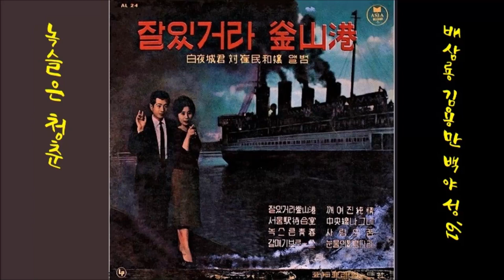녹슬은 청춘 1961 백야성 금지@방송부적가사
K-pop 백야성 1961 녹슬은 청춘, 배삼룡 작사, 김용만 작곡
👌 가사

사랑도 팔자드라 이별도 팔자드라
운명의 장난이냐 청춘의 꿈이드냐
간 곳마다 사랑을 두고 간 곳마다 이별을 하고
부질없는 옛추억에 울고 웃는 사나이다

슬픔도 다 잊었네 웃음도 다 잊었네
청춘이 녹이 스러 값 없는 반평생을
괄세 많은 타향에 홀로 인정 없는 세상길에서
흘러 가는 달을 보고 점을 치는 사나이다

사랑도 다 버렸네 눈물도 다 말렀네
때 묻은 얼골에는 과거사 어리는데
십 년만에 더듬어 가는 안개 짙은 고향길에는
향수 어린 옛노래가 자욱마다 고이드라

👍 앨범

이 노래는, 백야성군 대 최민화양 앨범 [ 잘있거라 부산항 ] 10인치 [ 1961 아세아레코드 AL NO.24 ]에 실려 있는 노래입니다.

1. 잘있거라 부산항/백야성                  1. 깨여진 순정/최민화
2. 서울역 대합실/최민화                      2. 중앙선 나그네/백야성
3. 녹슬은 청춘/백야성                          3. 사랑의 꿈/최민화
4. 갈매기 부루스/최민화                      4. 눈물의 영도다리/백야성